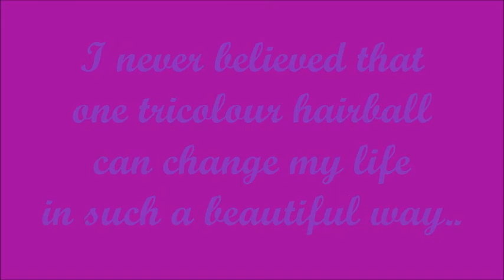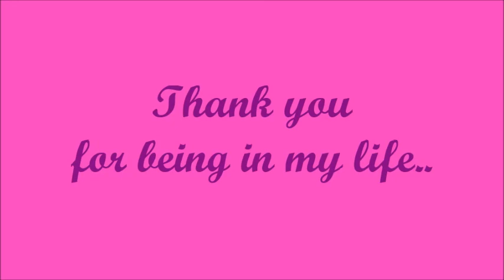Vondavid April Border Collie